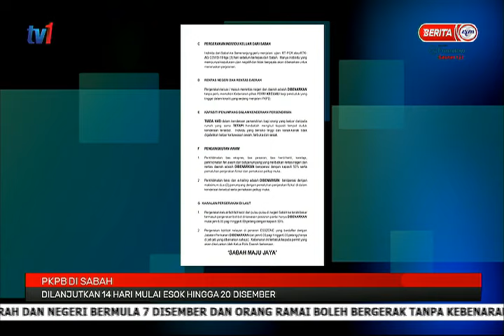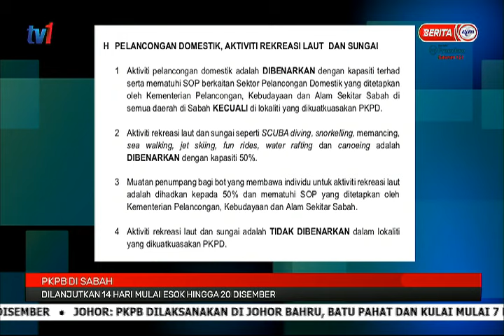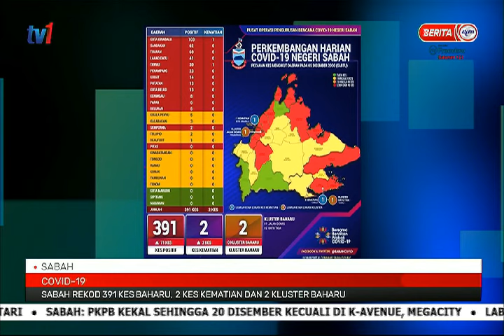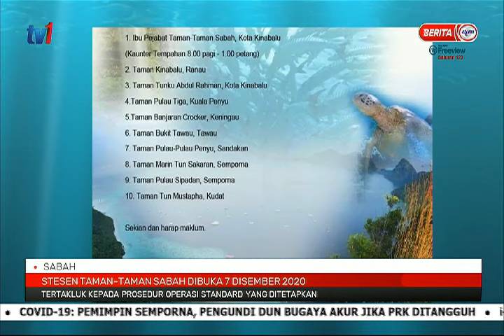6 DIS 2020 – BERITA PAGI – SABAH